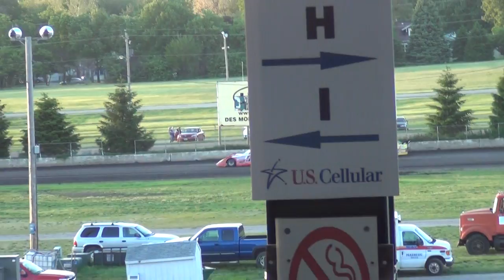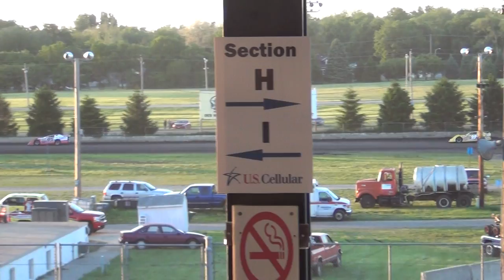2013 dsm lm ht2 5-31-13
95 craig jacobs won.